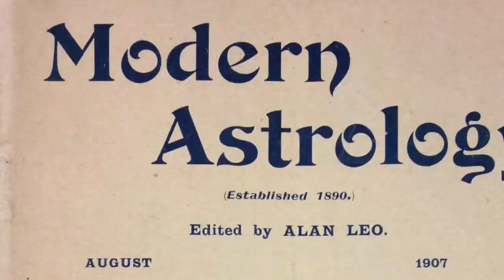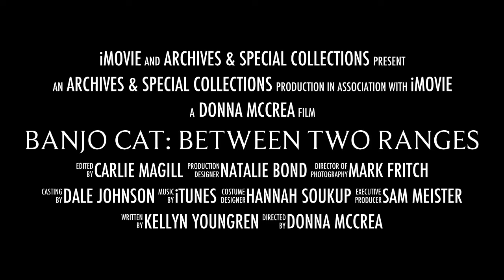Banjo Cat: Between Two Ranges Season Finale Promo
Video promoting season finale for "Banjo Cat: Between Two Ranges."